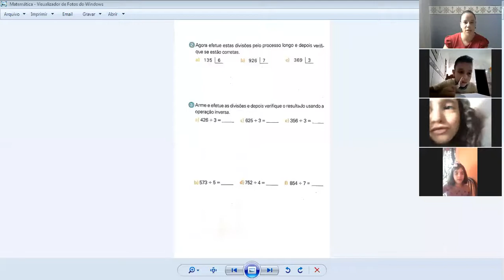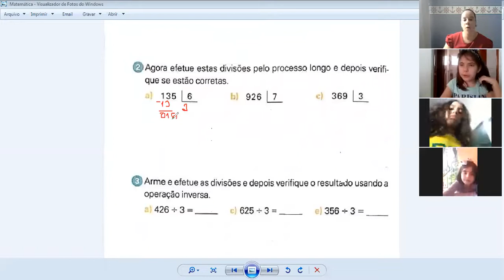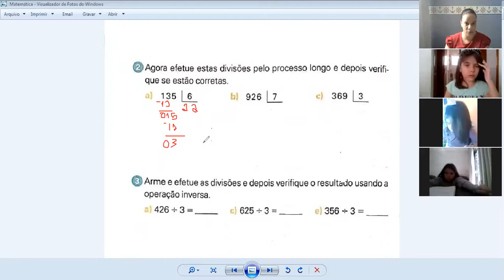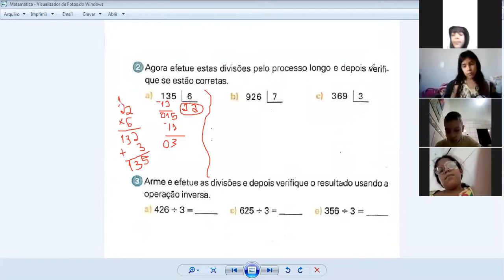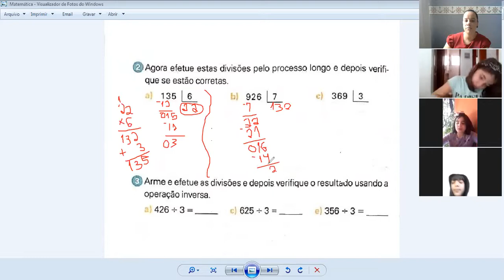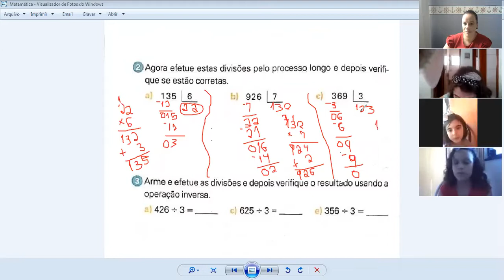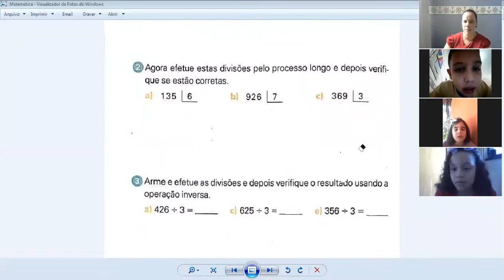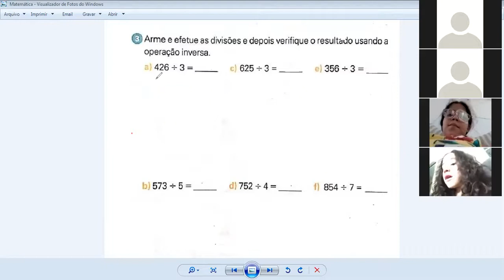Professora Regiane 3ªº ano Aula no Zoom dia 19/06 1ª aula